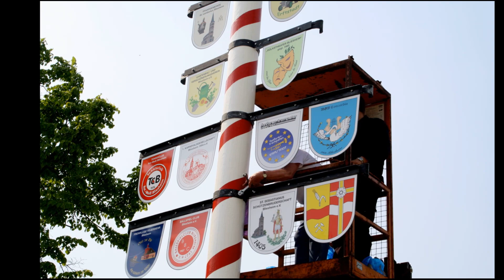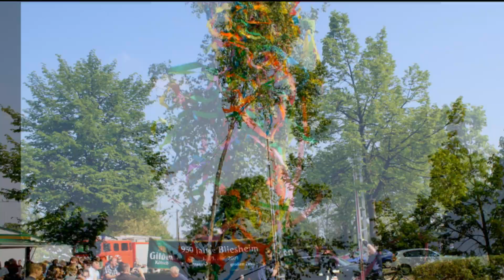NIKOVIDEO BLIESHEIM 950 Jahrfeier Tag 1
Vor 15 Jahren 950 Jahrfeier an 3 Tagen vom 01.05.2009 bis 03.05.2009